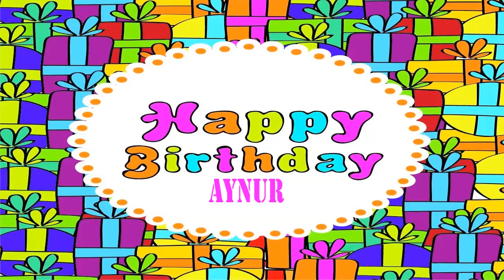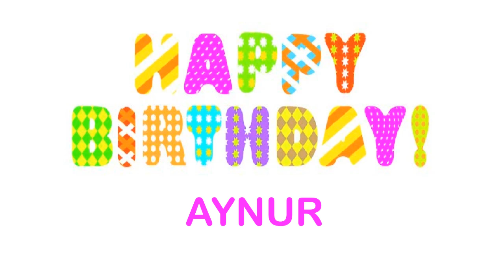Aynur wishes Mensajes